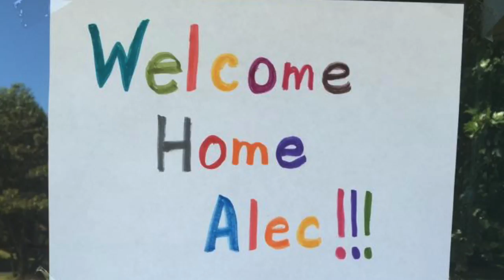Alec's Battle With Cancer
@bluejayjournal Blue Jay Journal TV Fall 2015